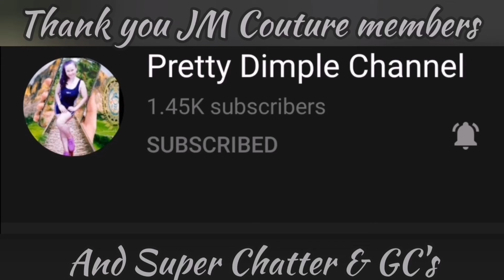(DIY) How to sew simple overlapped pillow case Tutorial two different styles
Tittle :
jm couture#JM Couture

Be A member of JM Couture and avail exciting discounts in every item you Purchase
Link 👇👇of membership

A Pillow case comfort, therapy, or decoration. Pillows are used by many species, including humans. Some types of pillows include throw pillows, body pillows, decorative pillows and many more.[1] Pillows that aid sleeping are a form of bedding that supports the head and neck. Other types of pillows are designed to support the body when lying down or sitting. There are also pillows that consider human body shape for increased comfort during sleep. Decorative pillows used on people, couches or chairs are sometimes referred to as cushions.[2][3]